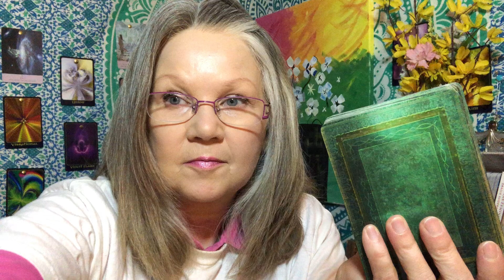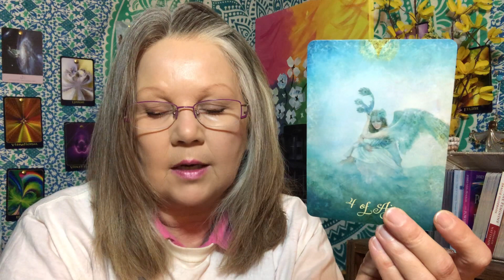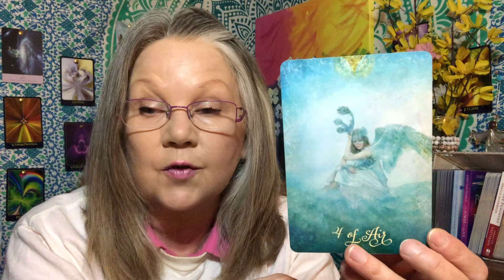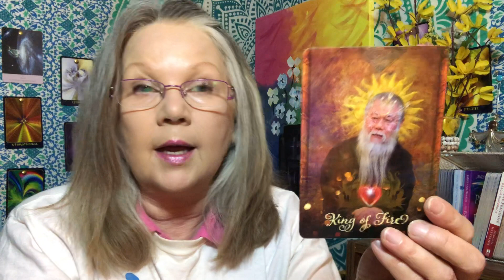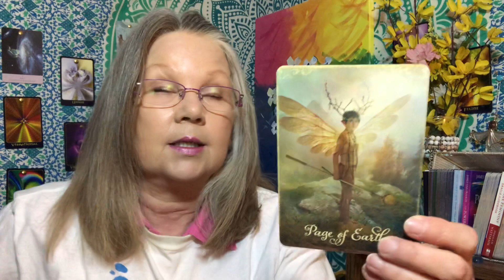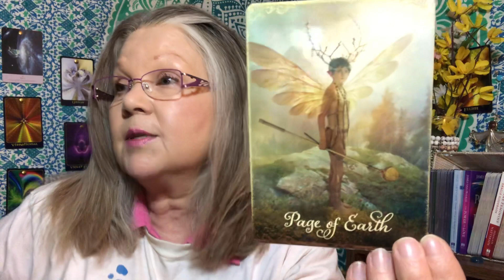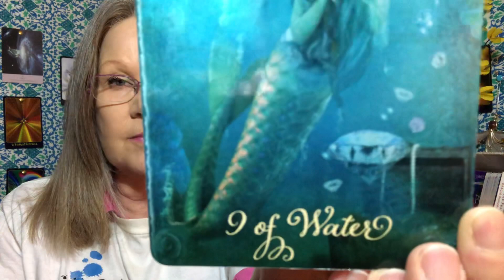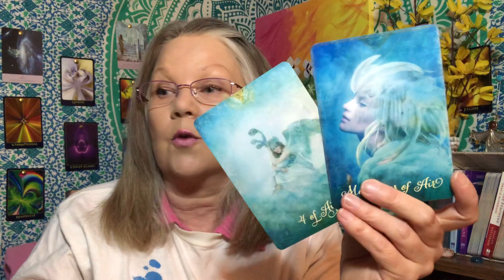May 23 DAILY TAROT READING “Is This Your Money Miracle?!” Reading For All Zodiac Signs